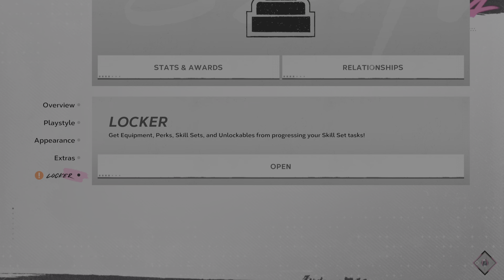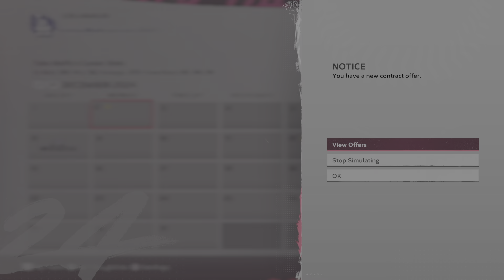PS5 MLB The Show 24 RTTS World Series Champions LA Dodgers!